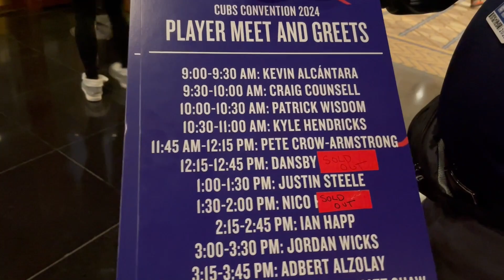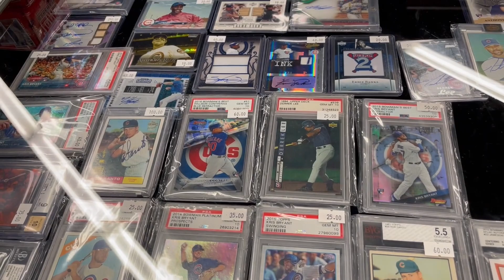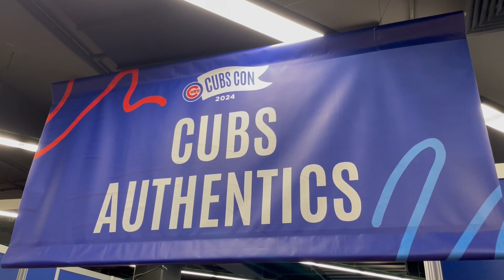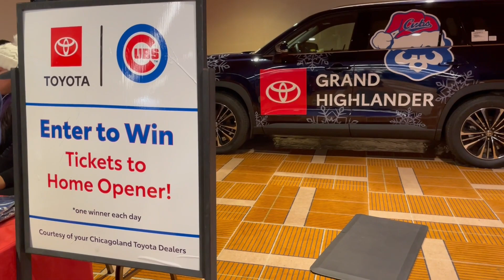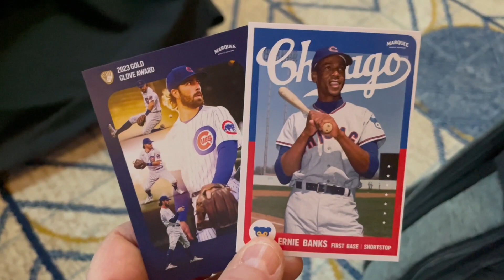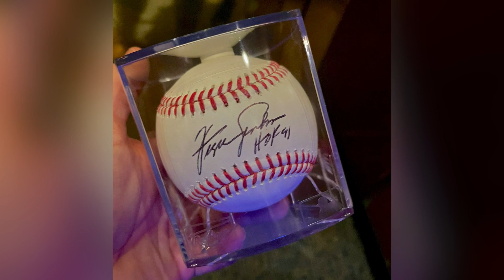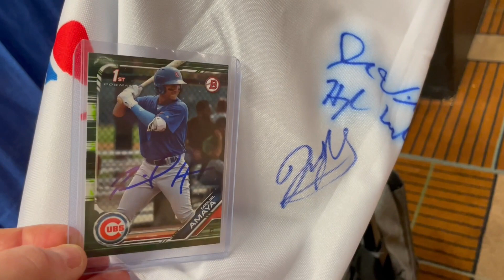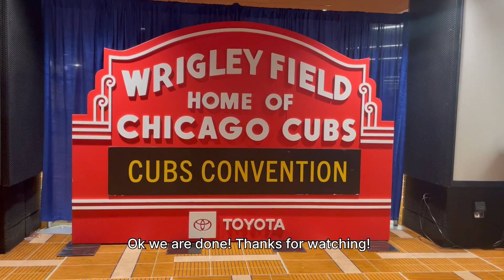Chicago Cubs Convention 2024 | Meeting the Players | Talking Baseball With Our Summer Family!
Hi everyone! This weekend, January 12-14, 2024 we are at CUBSCON! The three day convention here in Chicago is the soft launch of the 2024 baseball season. It's a chance to see the team, get autographs and photos and get a big dose of summer fun in the middle of winter!
And we mean WINTER as a BIG snow storm rolled in on the first day!

You can sign up for our monthly newsletter or even "Buy Us A Snack" to help support our Escapades and get a shout out on our weekly Friday videos!